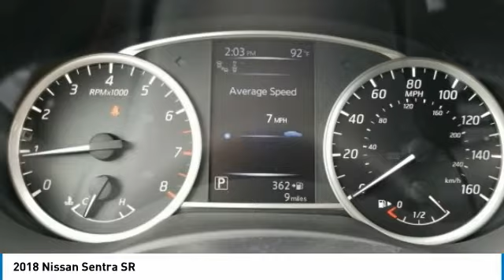2018 Nissan Sentra DeLand Nissan Y314944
Financing

Payment Calculator

Service Appointment

Deland Nissan
2600 S. Woodland Blvd.

2018 Nissan Sentra SR Aspen White 1.8L 4-Cylinder 37/29 Highway/City MPGCVT, Charcoal.